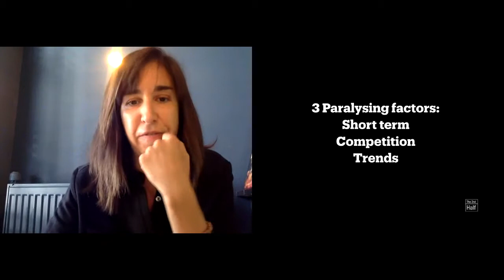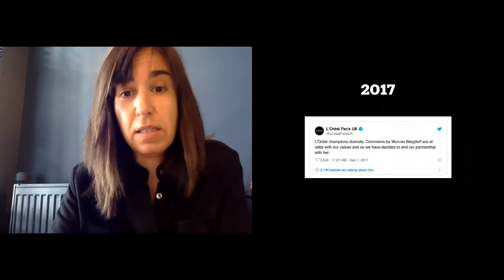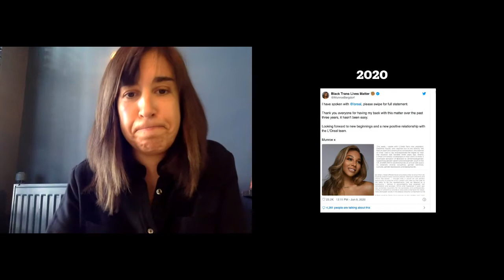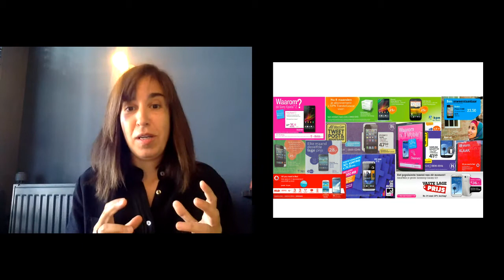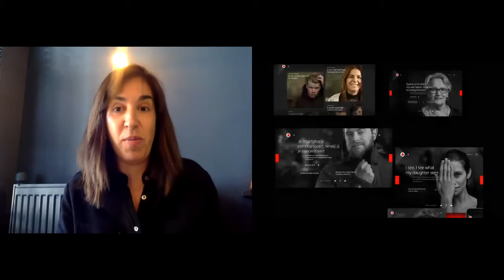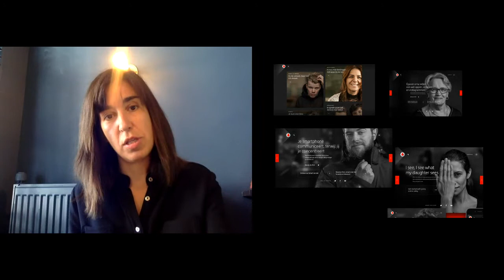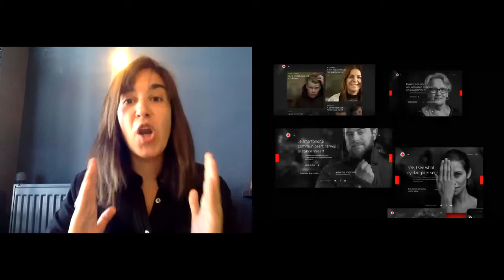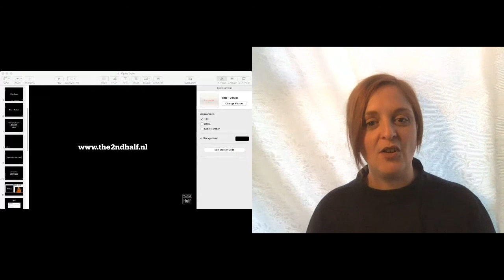Branding: why following trends might not the best strategy by Eva Zahrawi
Eva Zahrawi gave a talk about how there are times when it is not better to follow trends for your company.

Eva Zahrawi is Marketing & Brand Director at The 2nd Half.